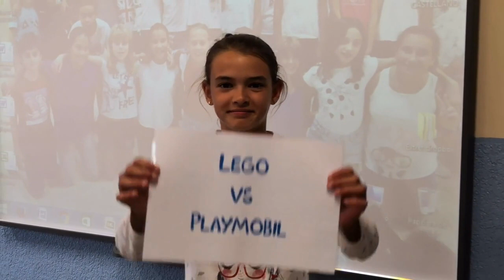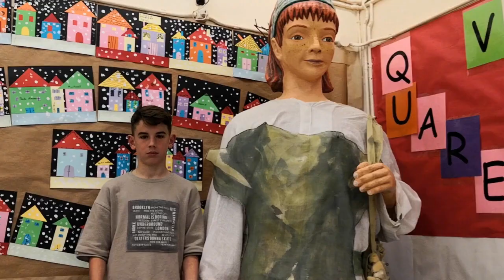VídeoMAT2019 Per què cal comprovar sempre les hipòtesis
Vídeo elaborat per l'alumnat de 6è Xaloc de l'Escola Montsant de Reus. Hipòtesis. Treball proporcions i escala.